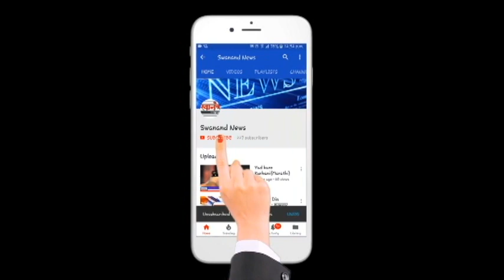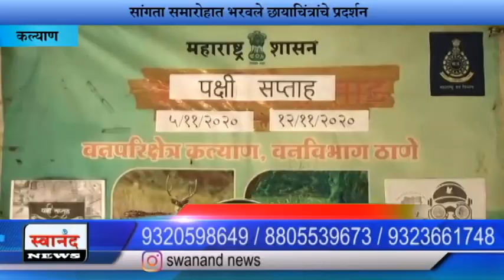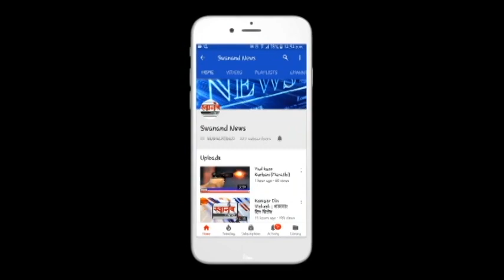वनविभाग व वॉर रेस्क्यू फाउंडेशनच्या वतीने पक्षी सप्ताहानिमित्त जनजागृती ! कल्याण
SEND ME STUFF:

Near B.K.No.1416,
Maratha section - 32,
Ulhasnagar - 421004,
Dist. : Thane,
Maharashtra,
India